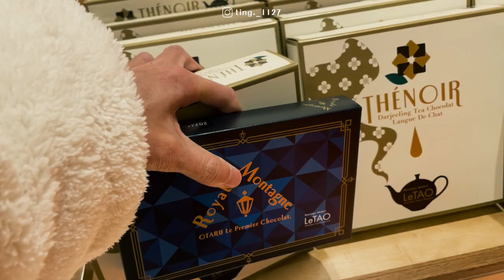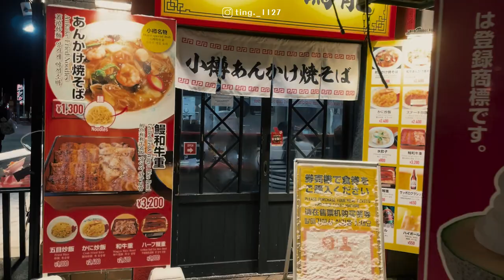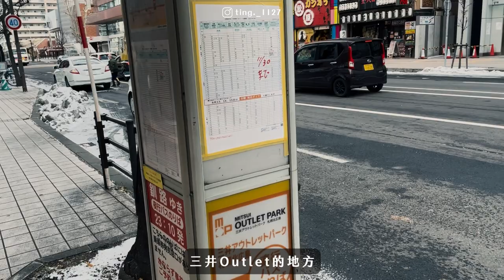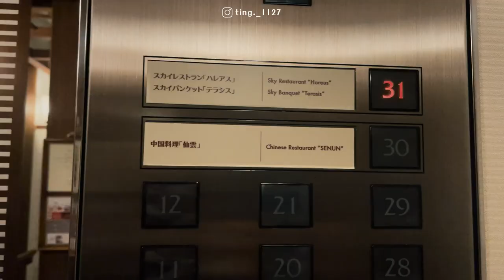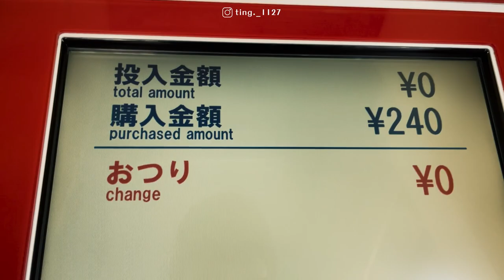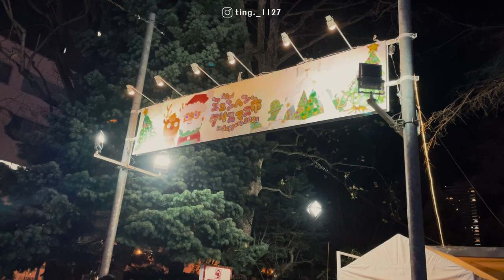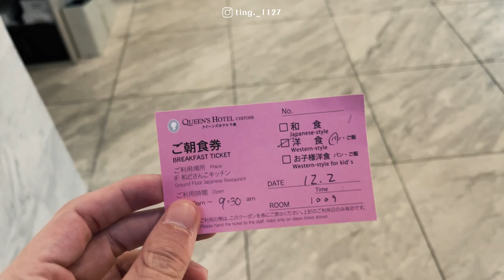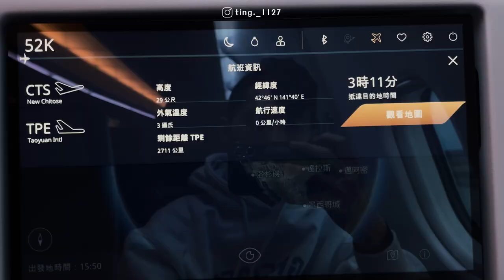北海道獨旅最終章：你絕對不能錯過的札幌湯咖哩＆情書的電影拍攝地超美雪景｜Hokkaido Sapporo & Otaru Vlog【我的藍調時光：北海道 札幌&小樽篇】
這集來到了小樽和札幌！
到了小樽當然絕對不能錯過小樽運河、LeTAO、六花亭、北菓樓、北一硝子、小樽音樂盒這些經典景點，甚至還去了著名電影：情書 的拍攝地 - 天狗山待了整整半天！
札幌呢則是去了三井Outlet、狸小路、還住到了超美的飯店，更幸運的是因為剛好去的時候正值12月，所以去到了冬季限定的慕尼黑耶誕市集！
最後則是帶大家在新千歲裡面逛一逛，吃一下必吃的甜食！
讓我們一起來看看這最終章VLOG吧！

📍Hotel Torifito Otaru Canal
 1 Chome-5-7 Ironai, Otaru, Hokkaido 047-0031日本

📍小樽運河｜OTARU CANAL
5 Minatomachi, Otaru, Hokkaido 047-0007

📍LeTAO小樽洋菓子店
 5-22 Sakaimachi, Otaru, Hokkaido 047-0027日本

📍北一硝子｜Kitaichi Glass Otaru No. 3 Bldg.
7-26 Sakaimachi, Otaru, Hokkaido 047-0027日本

📍六花亭 小樽運河店｜ROKKATEI
7-22 Sakaimachi, Otaru, Hokkaido 047-0027日本

📍小樽北菓樓 總店｜Kitakaro Otaru Honkan
7-22 Sakaimachi, Otaru, Hokkaido 047-0027日本

📍小樽音樂盒堂 本館｜Otaru Music Box Museum
4-1 Sumiyoshicho, Otaru, Hokkaido 047-0015日本

📍三井OUTLET PARK 札幌北廣島｜MITSUI OUTLET PARK
3 Chome-7-6 Omagarisaiwaicho, Kitahiroshima, Hokkaido 061-1278日本

📍札幌艾米西雅酒店｜Hotel emisia Sapporo
5 Chome-5-25 Atsubetsuchuo 2 Jo, Atsubetsu Ward, Sapporo, Hokkaido 004-0052日本

📍天狗山｜Otaru Tenguyama
2 Chome-16-15 Mogami, Otaru, Hokkaido 047-0023

📍QUEEN'S HOTEL CHITOSE
5 Chome-6-1 Saiwaicho, Chitose, Hokkaido 066-0063日本

📍湯咖哩 GARAKU｜Soup Curry GARAKU
日本〒060-0062 Hokkaido, Sapporo, Chuo Ward, Minami 2 Jonishi, 2 Chome−６−1 おくむらビル B１